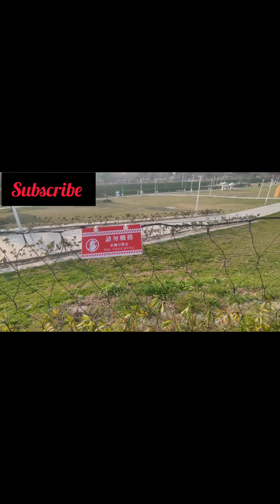Ajh konse new place gumna gya ham? 😱// Amazing place 🫣🌈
Ajh konse new place gumna gya ham? 😱// Amazing place 🫣🌈 @namrata67